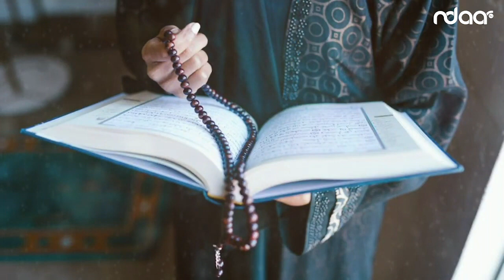Femme et Religion du 09 janvier 2023